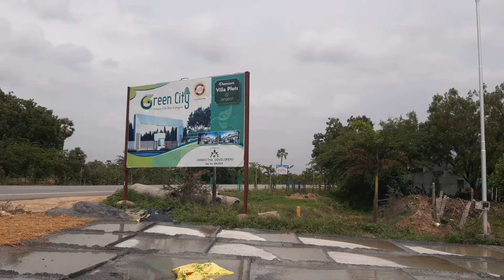DTCP || 7000RS PER SQYRD ||JANAGAON SURYAPET RD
Dtcp venture
open PLOTS
7000rs per sqyrd
janagaon to suryapet high way
100 acres venture
54 acres out of 100 acres development done
CC ROAD
UNDERGROUND DRAINAGE